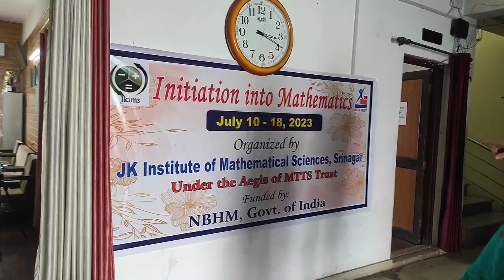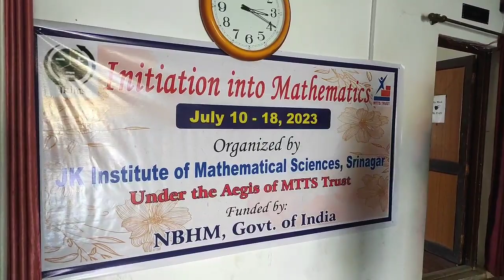JKIMS: An Introduction